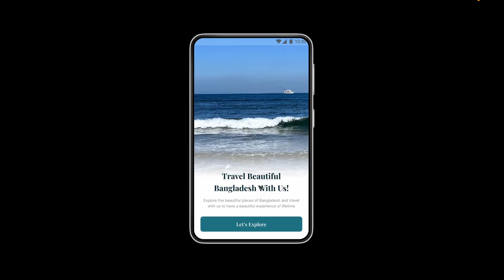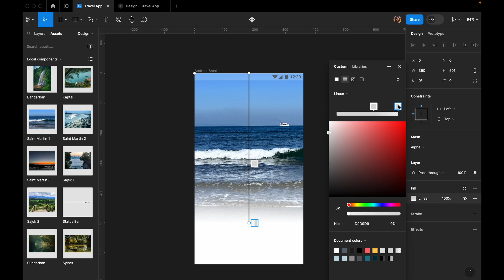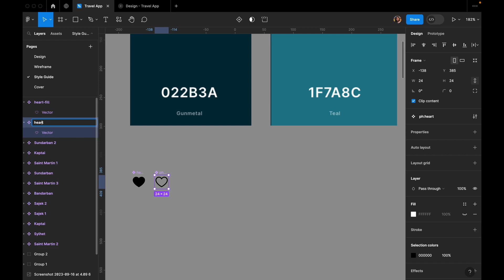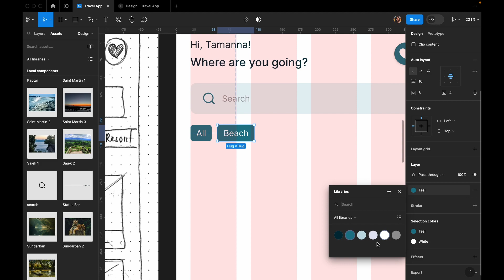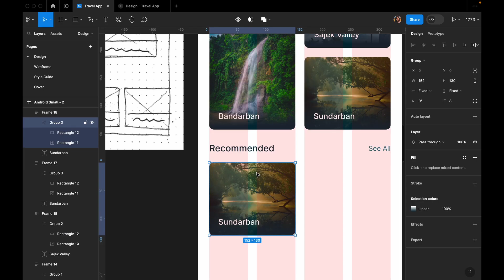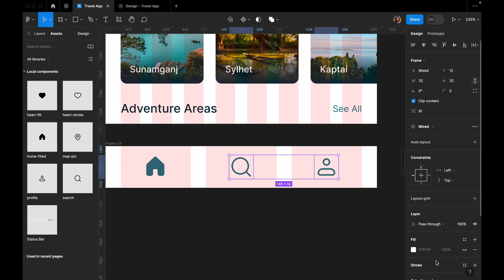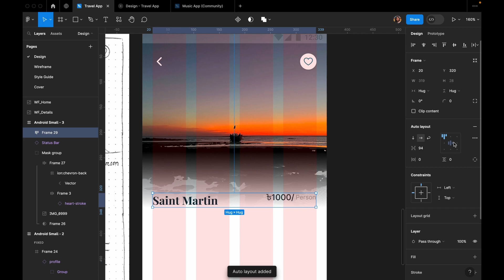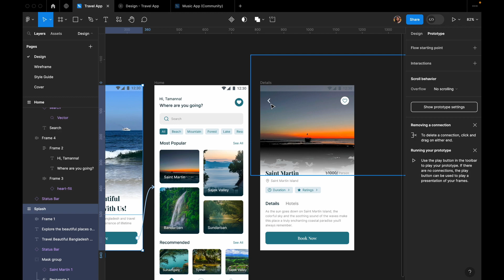Travel App Design with Figma | Wireframe | UI Design | Advance Prototype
Design a beautiful TRAVEL APP with our new tutorial! 🌍
Check out these beautifully designed screens and follow our step-by-step tutorial on how to create your own travel app in Figma. From wireframing to high-fidelity design and creating a stunning prototype, join us as we bring the perfect travel app to life.  Start your journey to becoming a UI/UX designer today! ✈️